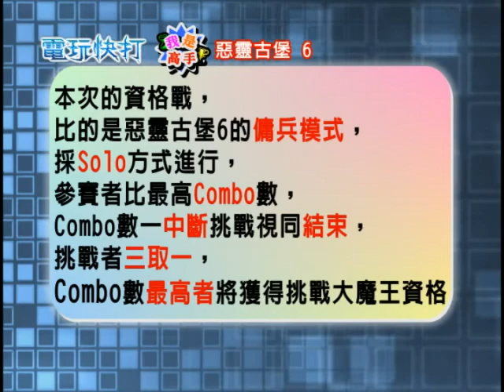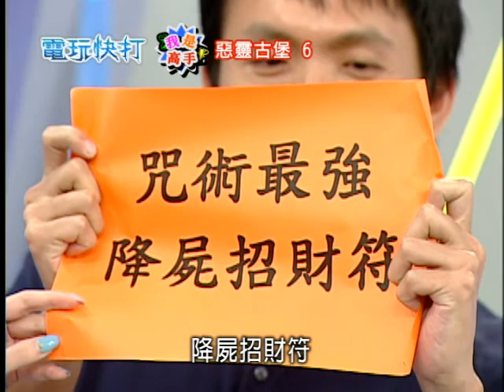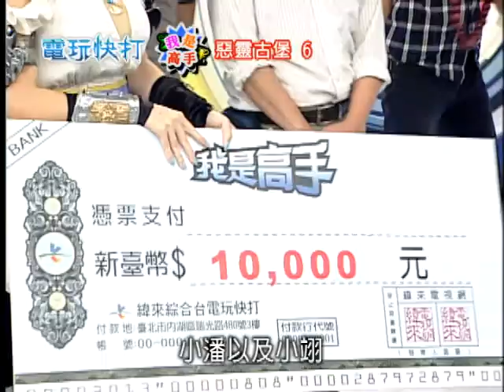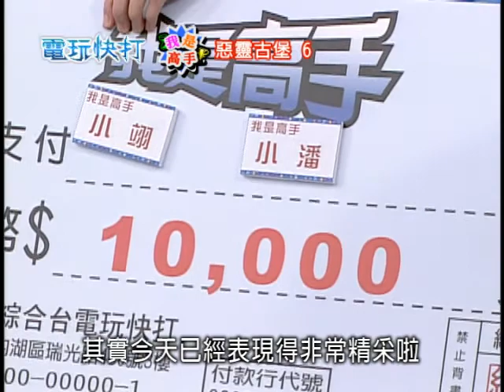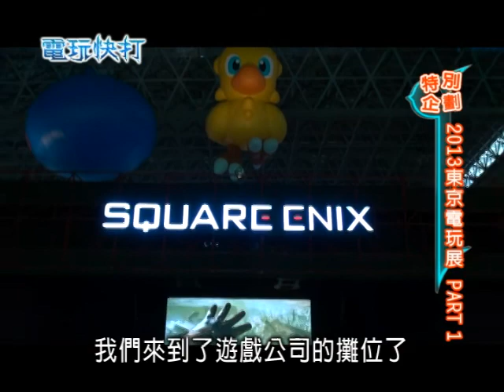62-12電玩快打2013/09/28(主持人：納豆、林采緹 來賓：鐵馬、小潘、小翊、布魯斯、時間不夠)